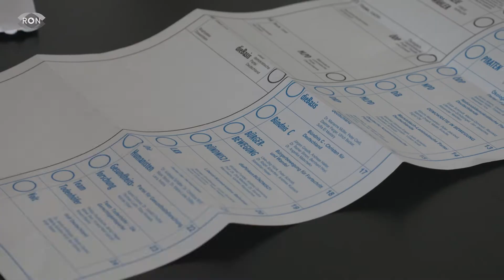So funktioniert die Briefwahl! | RON TV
Eine Stimme per Brief
Noch 16 Tage bis zur Bundestagswahl und bis dahin hat jeder noch die Chance per Brief an den Wahlen teilzunehmen. Diese kann man per Post, oder online beantragen. Wie das genau geht, zeigen wir euch.